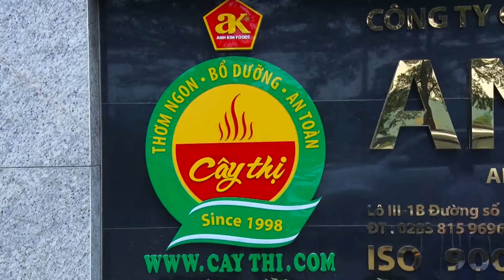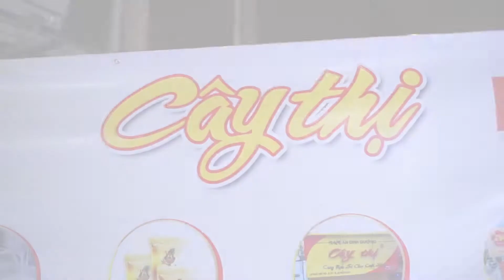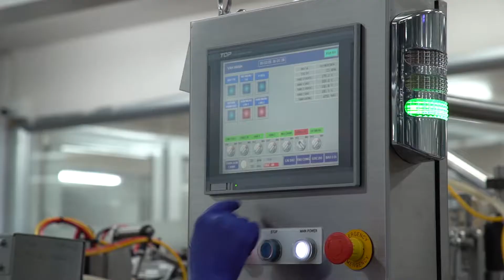PHONG SỰ LỄ KỶ NIỆM CÂY THỊ 20 NĂM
HƯƠNG HIỆU CÂY THỊ 20 NĂM
Biên tập và thể hiện lời bình
KIM BÌNH
Quay phim
TƯỜNG LÊ
MINH HOÀNG
TRẦN HÀ
Dựng phim
THẢO NGUYÊN
Truyền thông Sao sản xuất và phát hành tháng 12 năm 2018